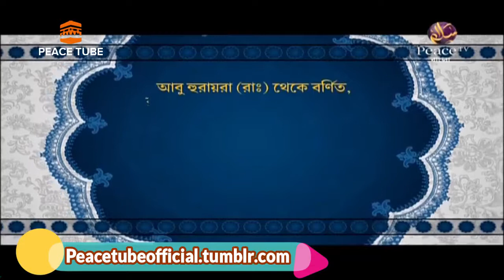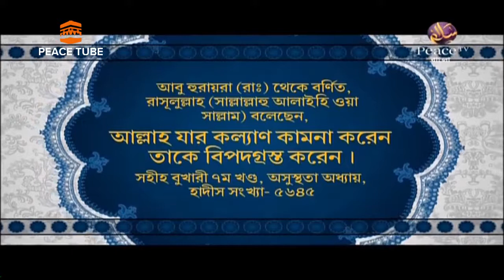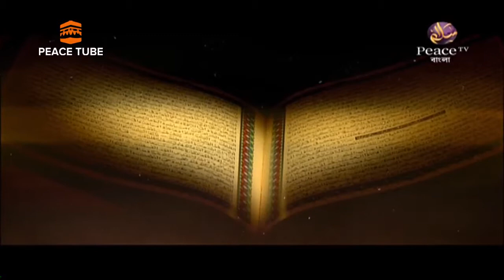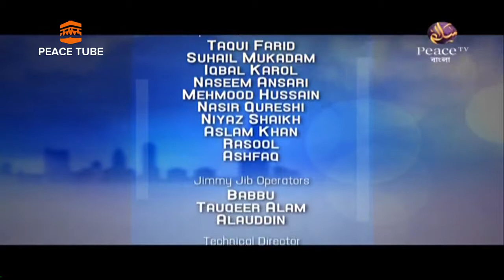Ask Dr Zakir, An Exclusive Open Question And Answer Session Bangla, Peace TV Bangla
*Malcolm X,

*Muammar Gaddafi,

*Ali Shariati,

*Tan Malaka,

*Abd el-Krim,

*Sukarno,

*Leila Khaled,

*Ruhollah Khomeini,

*Hadj-Ali Abelkader,